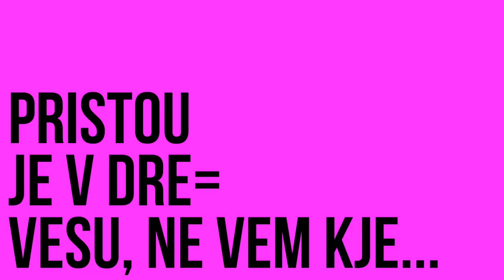Pristou je v drevesu, ne vem kje... - VLOG #182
... res je, pristou je nekje v drevesu, dron namreč. Reševanje še poteka 🙂, smo se pa mal podružl, šli na Tejino najljubšo hrano, štel fake sledilce in baje štartamo nov challenge z Špelo Grošelj in Jerico Zupan
**Stisni HD**

Rode VideoMic Pro R Rycote

Gopro hero5

DJI spark - NEKJE V DREVESU